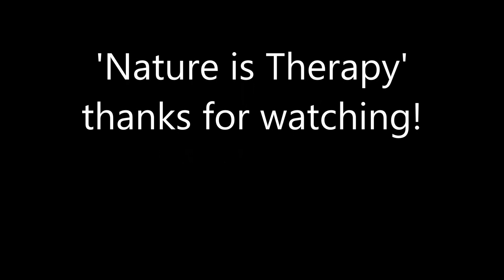Rappelling 80 feet down, in the Cleveland Metroparks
Rappelling with a pulley system and harness in the Metroparks.
June 2016, to much fun. A good leg and upper body workout!